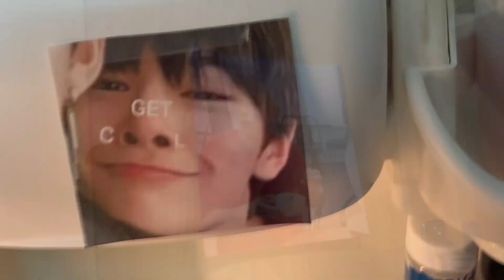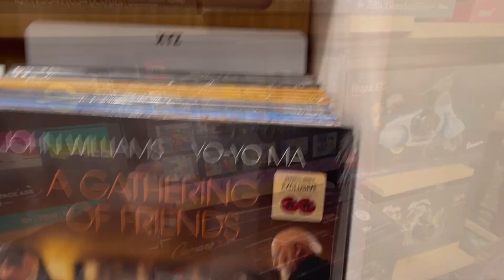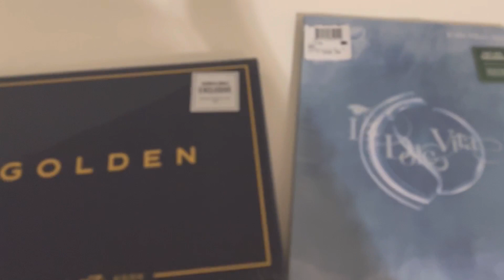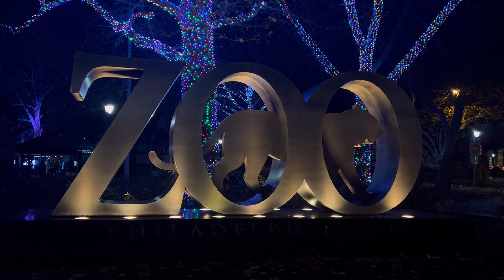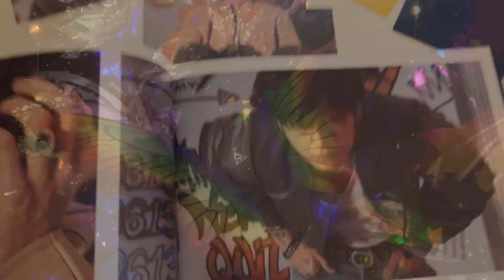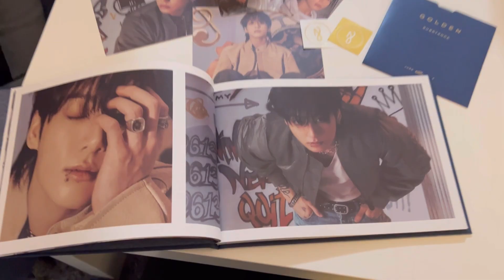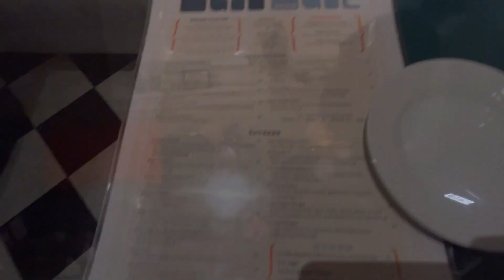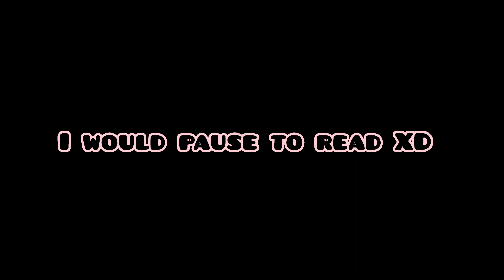So Update K-Log in Philly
Krystal  went to Philly and visited her friends! She had so much fun!

 Have a good day and or night!